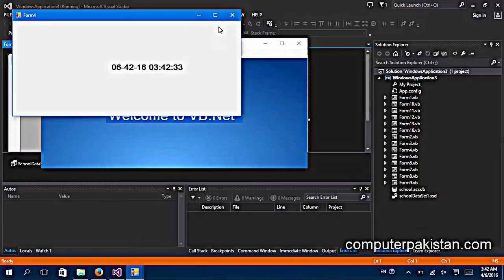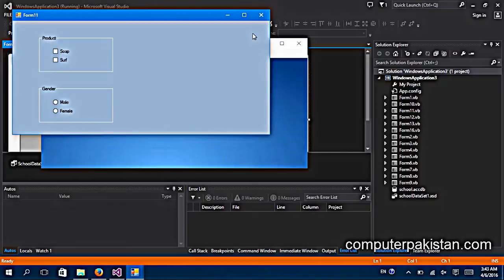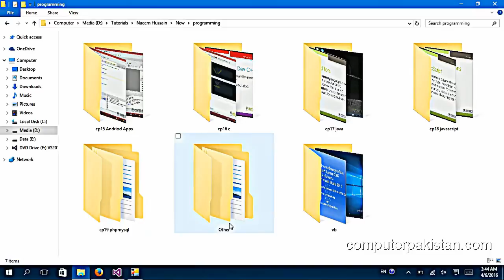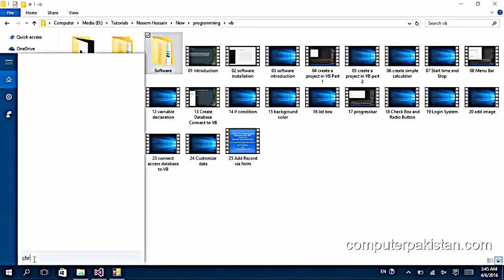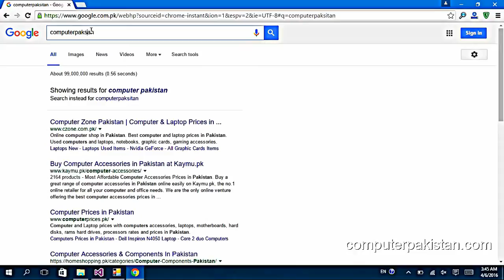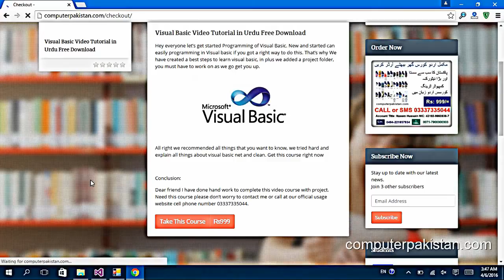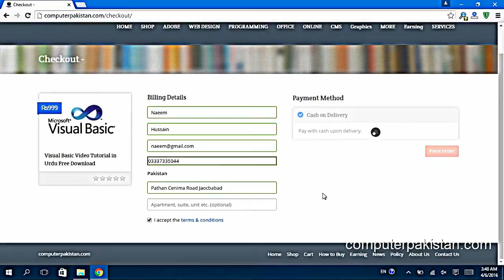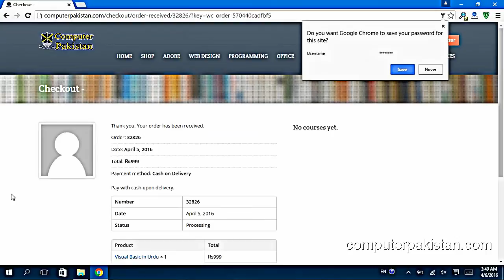Visual Basic Programming Course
Hello Friends,
VB Programming Best Tricks and tips for software learning, Learn, how to do this, Training, tutorials

Thanks.